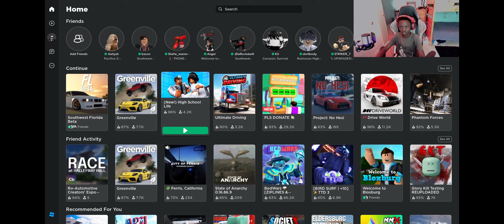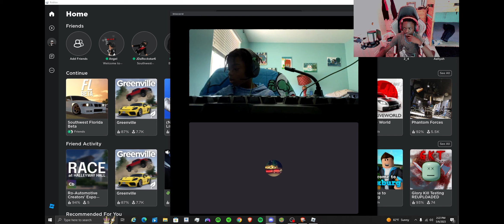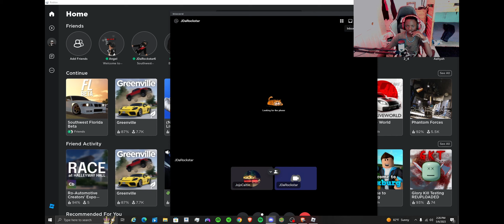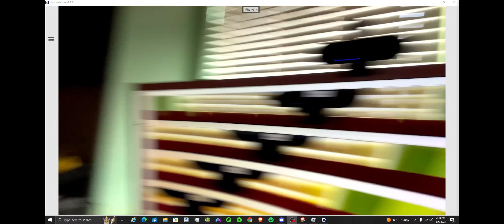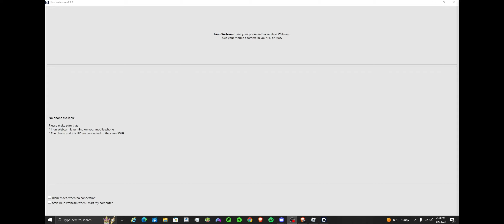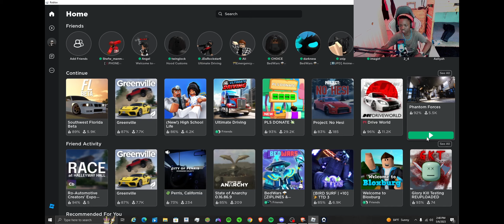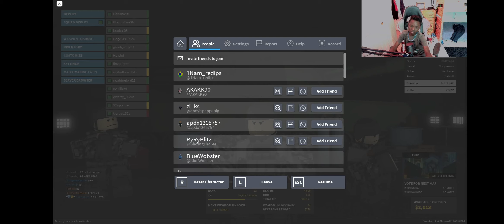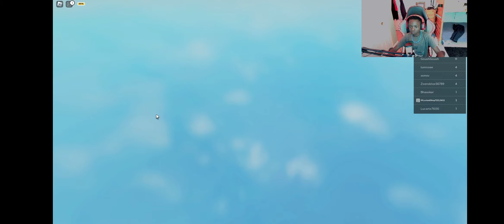ARE WE BACK!?!??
giovani42793497 (For Twitter)

g2gaming_exotics (For Instagram)

Comments are now working enjoy 😊

ENJOY NEW INTRO!!

Edith’s_Pantry. (My Moms youtube) 👇🏾

Why I live under a rock 🪨:/ 👇🏾